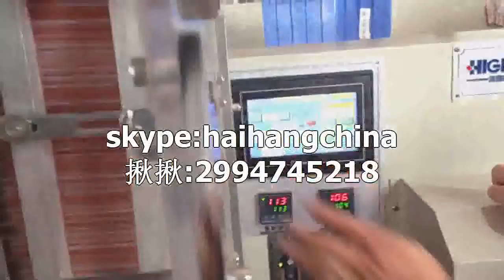6mm 多支可乐管自动包装机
6mm 多支可乐管自动包装机
packaging machinery
packing machinery